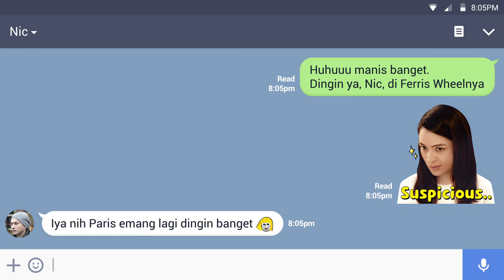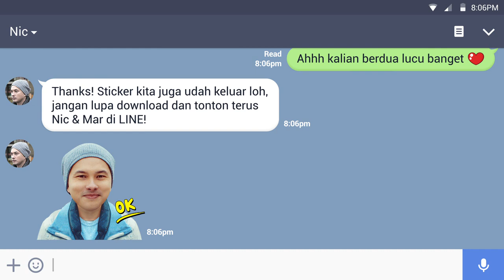LINE Story: Nic & Mar Ep. 2 "Close Your Eyes"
Gimana ya rasanya ketemuan sama mantan pacar? Awkward? Apakah akan berangsur nyaman seperti dulu? Yuk lanjutin cerita “Nic and Mar” di episode ke-2 ini. Add Official Account LINE STORY supaya bisa dapet update episode terbarunya setiap KAMIS dan JUMAT hanya di LINE!

How does it feel like meeting your ex boyfriend? Awkward? Or perhaps will you gradually feel comfortable like the way it used to be? Let’s watch the episode 2 of “Nic and Mar”!